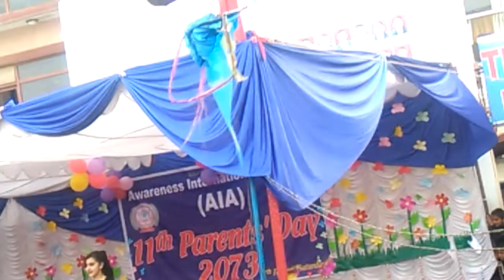Siju and Ashwal parent's day dance(Awareness International Academy)